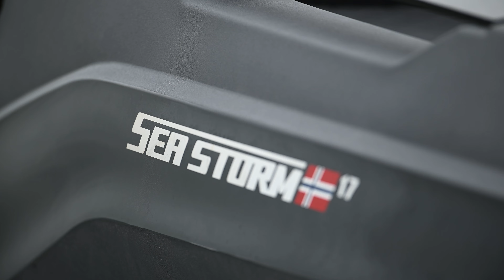SeaStorm HDPE boats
Lanchas premiadas en mercado Europa, ahora para Chile.

10 razones para elegir un barco de PEAD o HDPE (Polietileno de alta densidad)

1 . Flotabilidad. Súper flotabilidad: ¡más ligero que el agua!

El HDPE es un material polivalente. Empecemos por su densidad: puede oscilar entre los 930 y los 970 kg/m3. Eso hace que el HDPE sea extremadamente flotante, incluso cuando está sumergido: es 8 veces más liviano que el acero y 3 veces más liviano que el aluminio. Además, esto significa que los barcos fabricados con este material no se hundirán cuando se sumerjan en el agua, incluso si todos los compartimentos están completamente inundados.

2. Cero corrosión – cero mantenimiento

El oxígeno, la sal y el agua no tienen ningún efecto sobre el HDPE. El HDPE no se verá afectado por los estragos del tiempo. Sistema de pintura: obsoleto. Agua salada: no es necesario aclarar. En pocas palabras: el HDPE ofrece cero corrosión, cero mantenimiento.

3. Resistencia al crecimiento marino: no se necesita antiincrustante

Con un casco de HDPE nunca tendrá que lidiar con el crecimiento marino: simplemente no se pega. Así, gracias a su fondo continuo, limpio y liso, el rápido barco de HDPE mantiene su velocidad. Sin antiincrustante, eso sí. Por lo tanto, no hay contaminación tóxica, no daña el medio ambiente.

4. Fuerza: ¡no le temes a las rocas afiladas!

Los tubos semirrígidos se dañan rápidamente al chocar con una roca afilada o una muralla. No es el caso de HDPE. Sus características viscosas y elásticas evitan tanto la deformación de las grietas. El HDPE es resistente y flexible gracias a sus propiedades elásticas Un casco de HDPE resistente es perfecto si trabaja cerca de la costa.

5. Flexibilidad

El polietileno es un material elástico que evita la deformación y el agrietamiento de la embarcación; Es muy resistente a los daños en caso de colisión.

6. Mantenibilidad - ¡Fácil de reparar!

¿Qué pasa si necesita reparar algo en su barco de HDPE? Eso sí, este es un gran SI, porque estas situaciones rara vez ocurren con el HDPE. Nos hacen esa pregunta a menudo. La respuesta es simple: cualquier empresa local de producción de plástico puede hacerlo por usted. O bricolaje: pídanos su propio kit de soldadura. Puede realizar reparaciones locales de las piezas dañadas de forma rápida y sencilla.

7. Baja huella de carbono

¡La huella de carbono de la producción de HDPE es 5 veces menor que la del aluminio! Y ese es solo un aspecto cuando se trata de durabilidad. Otra: un barco de PEAD es indestructible, por lo que permanecerá con usted durante 10, 20, 30, 40 años.

8. ¡Larga duración!

Resistente al envejecimiento. La vida útil del polietileno se estima en al menos 50 años, pero las características demuestran que en realidad es mucho mayor.

9. Resistencia al entorno químico – ¡No se hace daño!

¿Trabaja con productos químicos o combustibles? Buenas noticias: el HDPE apenas puede verse afectado por líquidos agresivos. El polietileno es muy resistente a entornos químicamente agresivos

10. Durabilidad: 100% reciclable

Los barcos de PRFV tienen una vida útil limitada y son imposibles de reciclar. Lo mismo ocurre con el aluminio: el deterioro del metal enviará cualquier barco de aluminio a la chatarra en un momento dado. El HDPE, sin embargo, es una historia diferente. Se puede volver a fundir al 100% y reciclar en una nueva mezcla de PE. ¿Por qué deberías derretirlo, reciclarlo? No deberías, no necesitas. Pensamos que te gustaría saber que podías. Es todo.

SeaStorm es la primera y única línea de embarcaciones en Chile con caracteristicas y comodidades de una lancha americana casco fibra de vidrio "pesadas, lentas, gastadoras y alto costo de mantención y uso" pero en embarcación liviana, duradera, segura, rápida y bajo costo de mantención y operación.

Cotiza y conversa con nosotros en:

o y te asesoraremos en el comienzo de una nueva aventura y experiencia - a romper MITOS !